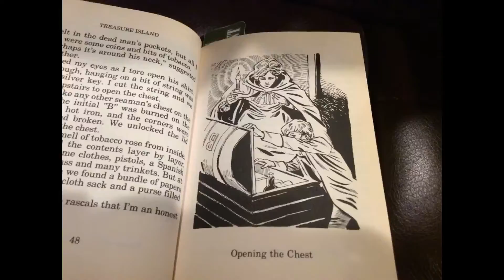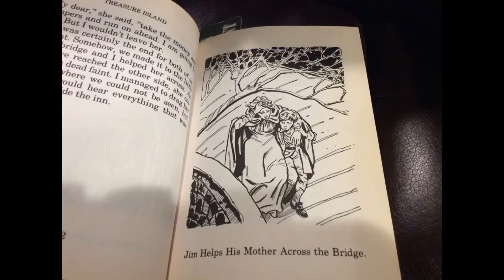Thinking of training for a couples category in a natural bodybuilding competition. Should we do it?